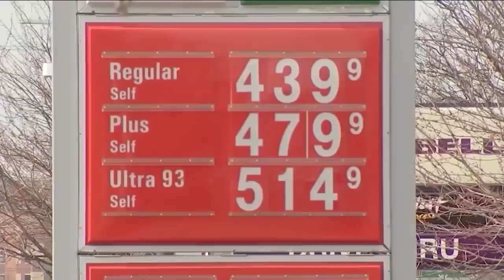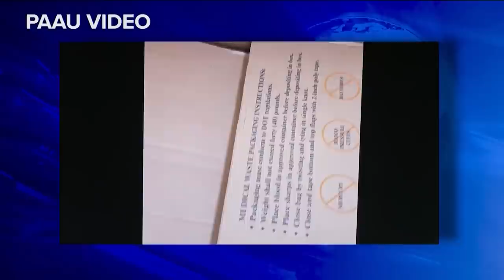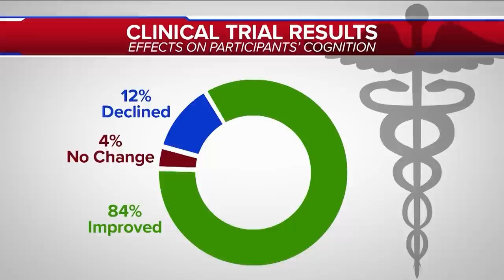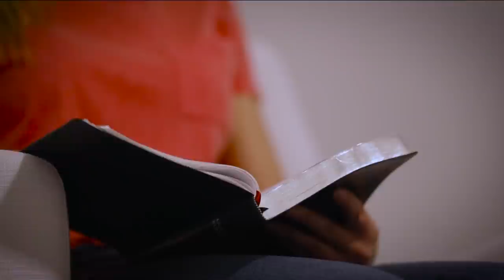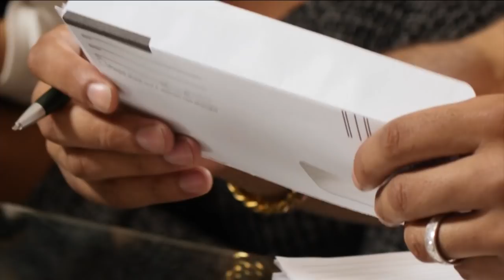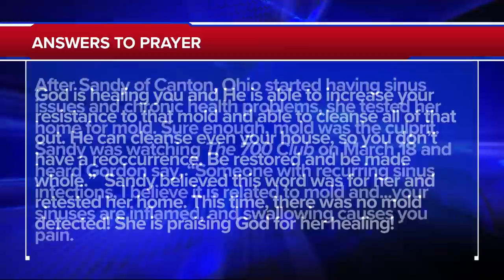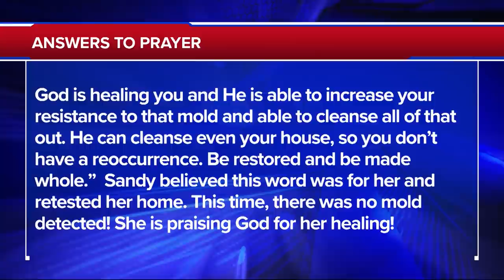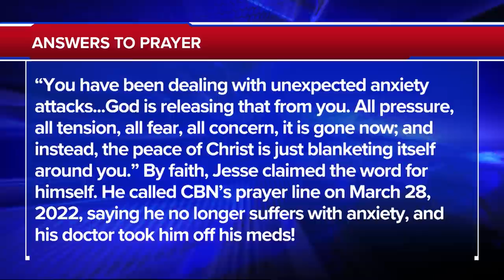🇮🇱 The Return of Netanyahu?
A search for identity leads a young woman down a dark path of drugs and sexual sin. See how a plea on television opens the door for complete life transformation. Plus, six million Americans are living with Alzheimer’s. Meet the patients that have managed to reverse its effects on today’s 700 Club.

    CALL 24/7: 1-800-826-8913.